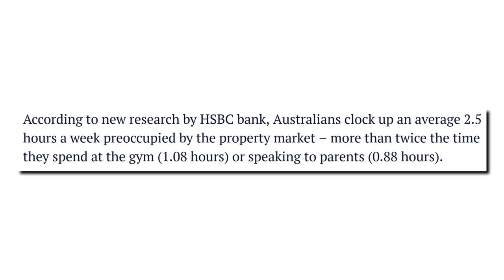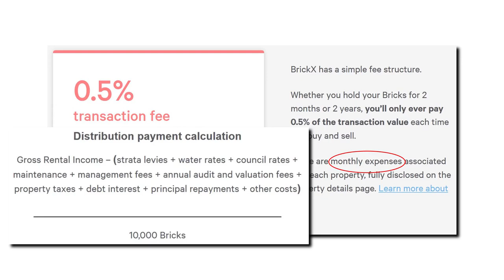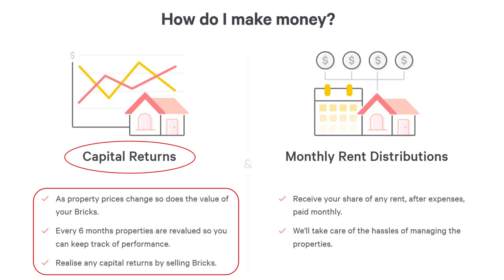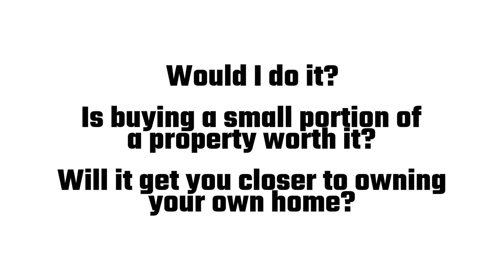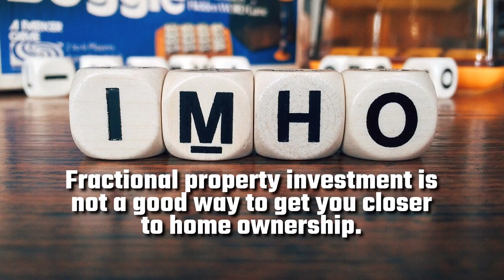Buying Part of a Property – The Rise of Fractional Property Investment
Obviously, the cost of housing in Australia has become a barrier for many young people who are seeking to buy their first home (that is, to get their metaphorical foot on the property ladder). Australia’s obsession with property permeates throughout society. Recent research shows that Australians spend an average of 2½ hours a week preoccupied with the property market. That’s more than double the amount of time they spend at the gym, and almost three times as long as they spend talking with their parents. Property is king. Consequently, in the last few years, fractional property investment has become a thing. That is, property market hopefuls can now buy a share of a single property at a fraction of the price. For example, BrickX allows you to buy so-called “bricks” which are equivalent to 1/10,000th of the value of the property (so $50 for a $500,000 home). At first glance, this sounds great being able to buy into a property for only $36 or whatever, but is there a catch? Is this really helping people get closer to their property dream?

eBay Deals & Sales

MY MICROPHONE
Rode NT-USB Microphone